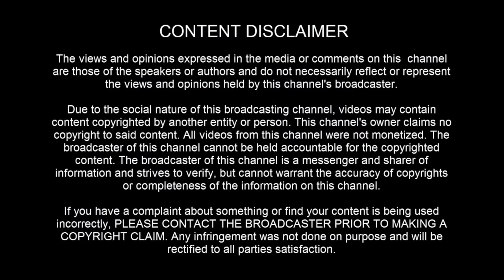Alien? Ghost? Sighting in Mexico from a guard during his shift - [05/11/2022]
Remember, please, I put it out there for YOU to decide. I remain objective.

[ LEGAL STUFF ]

3AM LOWDOWN DOES NOT CLAIM ANY RIGHTS OVER ANY OF THE GRAPHICS, IMAGES, VIDEOS, SONGS USED IN THIS VIDEO.